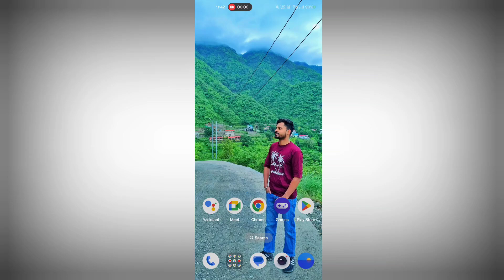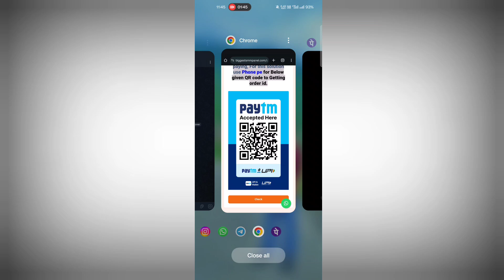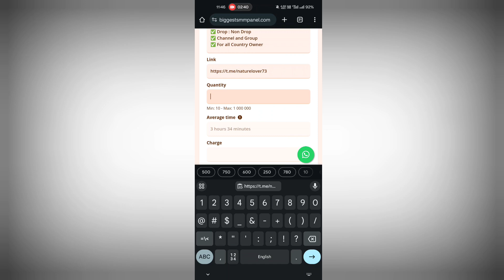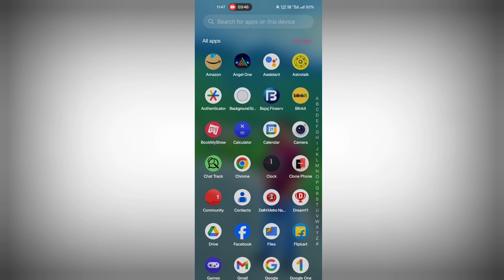telegram subscriber increase kaise kare | Pk Technical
Namaskar Dosto Swagat Hai Aapka PK Technical YouTube channel mein. Dosto Aaj Main Aapko btane vala hu Telegram ki Secret Settings ke bare me. Video Pasand Aata Hai To video Ko Like karne Aur Comment Karna Na Bhule.

how to add subscribers in telegram channel telegram subscriber kaise badhaen
telegram se paise kaise kamaye
telegram channel grow kaise kare
telegram me youtube subscriber kaise badhaye telegram par follower kaise badhaye
telegram par member kaise badhaye
telegram premium
telegram se paise kaise kamaye 2023
top 10 telegram movie channel
टेलीग्राम

Pawan Jangid From (Up) Saharanpur.